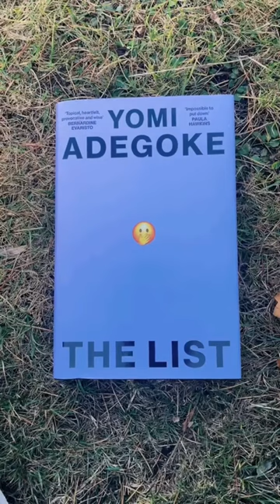the list, yomi adegoke (book buying ban ep 4)